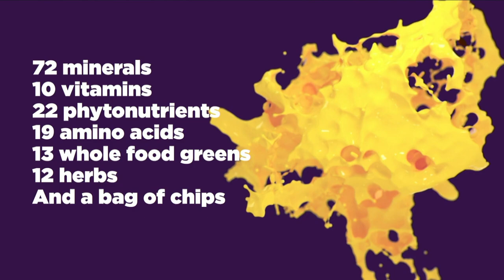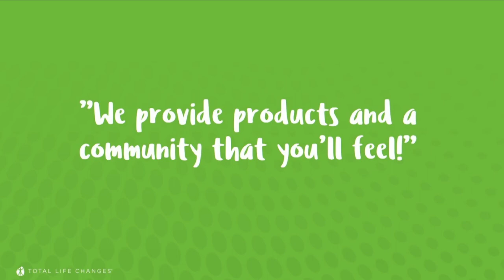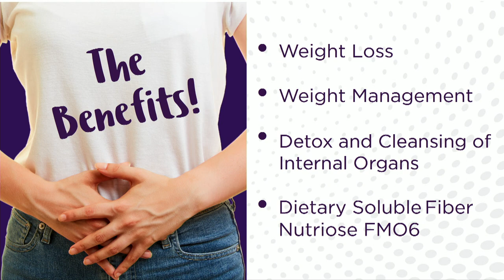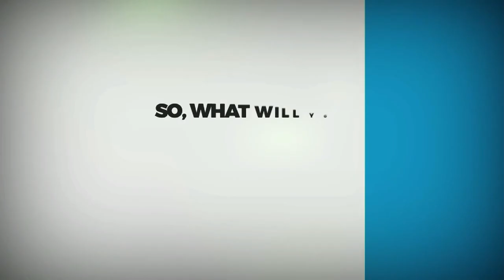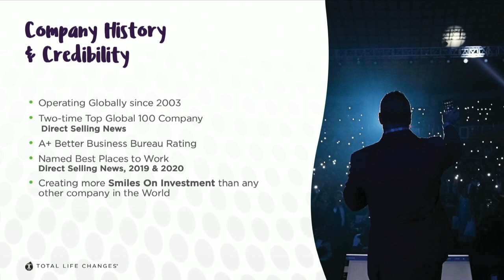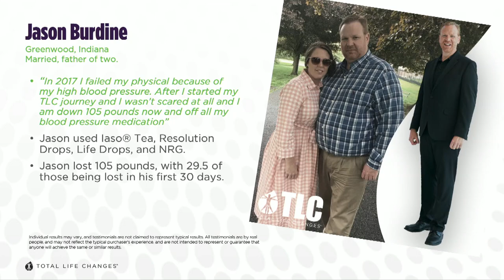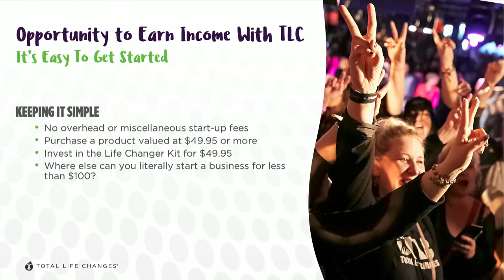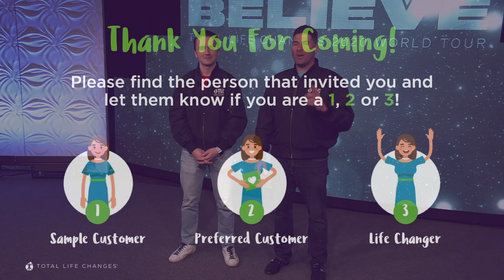Business Opportunity with John & Evan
"We Provide Products and a Community That You'll Feel!"

Have a transformation story to share? Submit your story to our Total Transformation Contest for a chance to win!